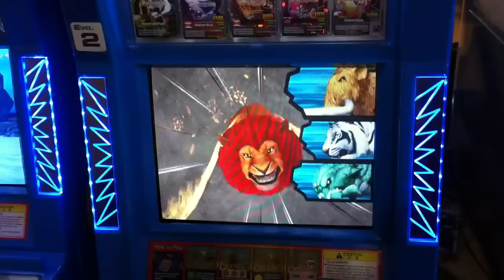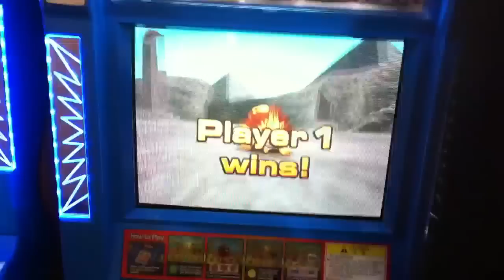AK Evo Tourney on 13 Nov 11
Animal Kaiser Tournament at Eastpoint Zone X on 13 Nov 11